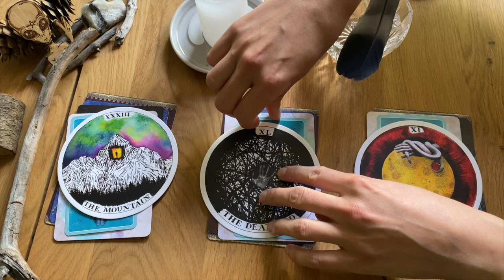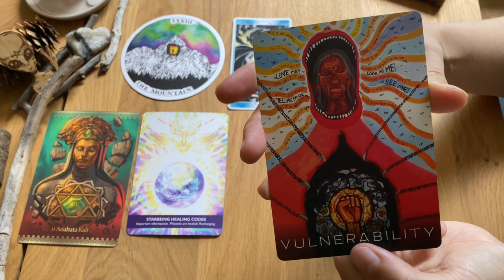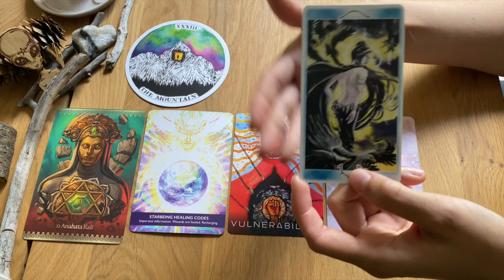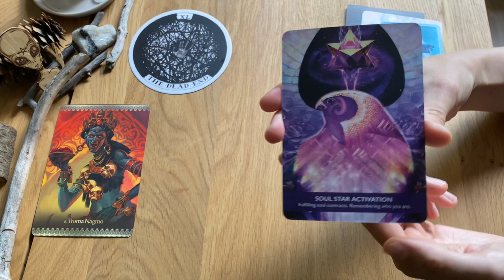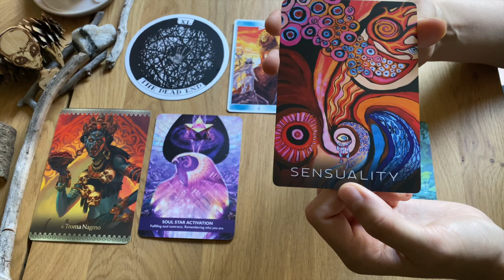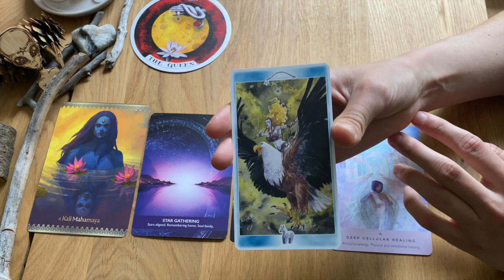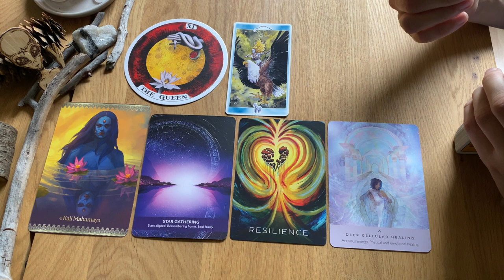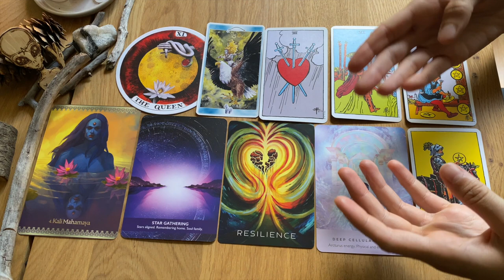Leijonaportin 2022 tulkinta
Tässä tulkinnassa tarkastellaan vuoden 2022 leijonaportin energioita ja sitä, mitä tuon tähtiportin energiat ohjaavat meitä elämässämme tarkastelemaan. Nouseeko alitajunnastamme tietty teema kohdattavaksi vai aukeaako polullemme uusi tehtävä suoritettavaksi?

Ajat:
1. The mountain 05:17
2. The Dead end 31:43
3. The Queen 55:01